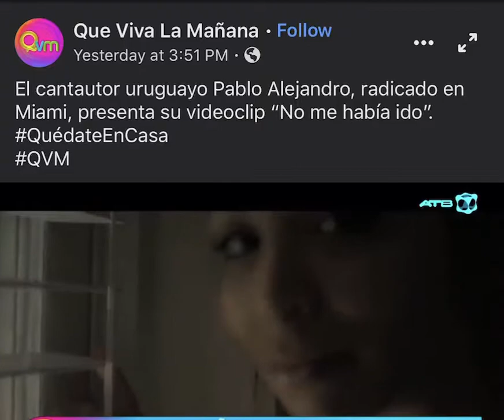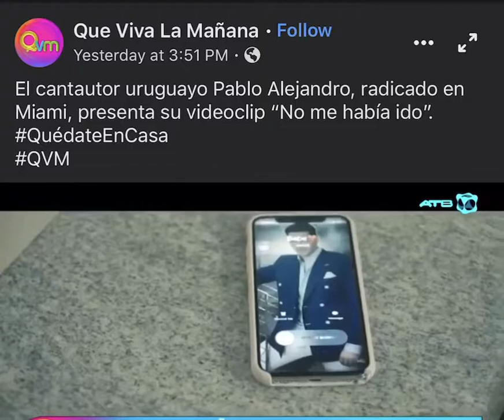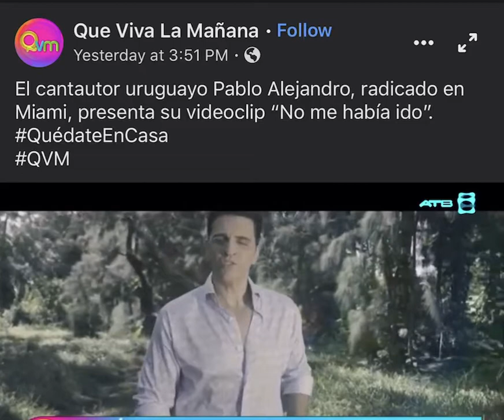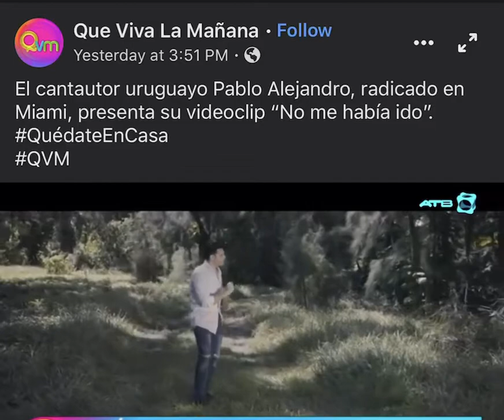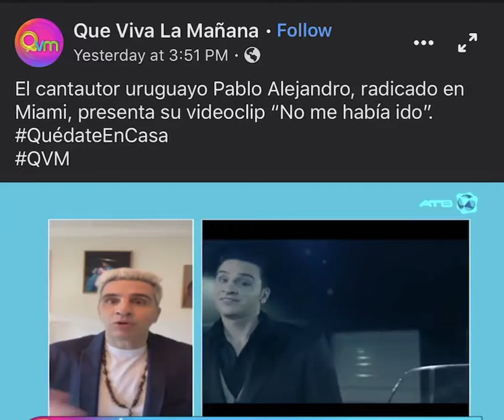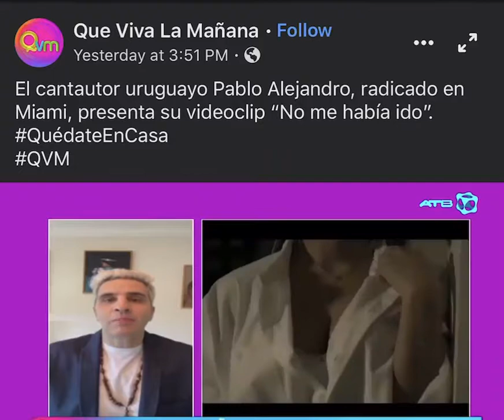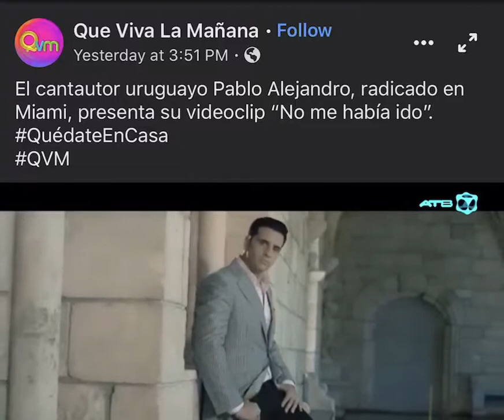Entrevista en Programa Que Viva la Mañana, Santa Cruz de ls Sierra, Bolivia.